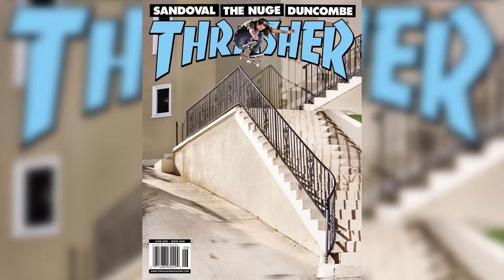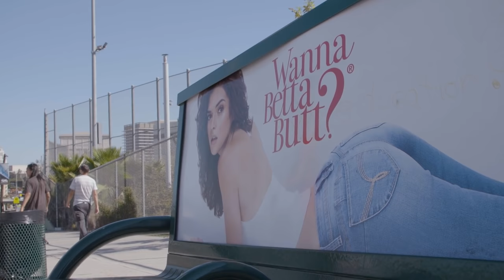DON NGUYEN: Skaters In Cars | X Games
Host Chris Nieratko meets up with Baker Skateboards veteran Don 'Nuge' Nguyen to discuss epic hill bombs, El Toro and more in the latest episode of 'Skaters In Cars Looking At Spots.'